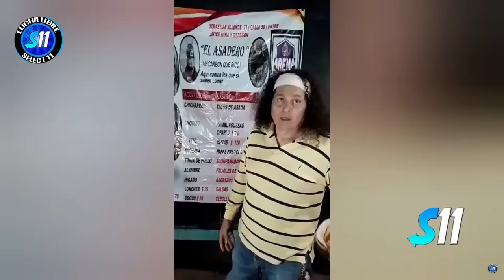Billie I. Black Kid, Príncipe Black Jr. Vaquero de Tepic vs Dragon Kid, Zigma, Ángel Oscuro, Ryu